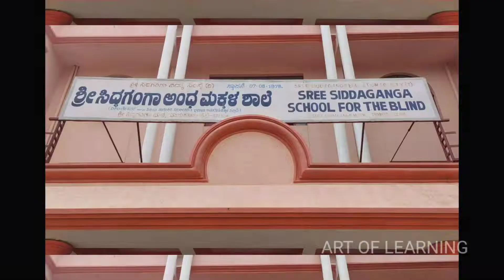blaind school students practicing signing in siddaganga mutt ನೀಡು ಶಿವ ನೀಡದೀರು ಶಿವ ಬಾಗುವುದು ಎನ್ನ ಕಾಯಾ